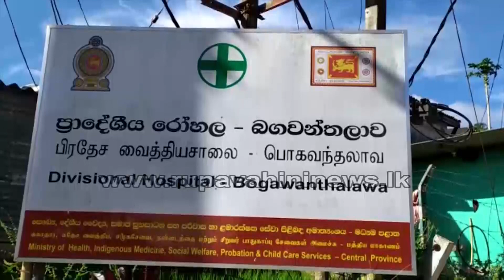දිවි පරදුවට තබා බඹර වද 32ක් ඉවත් කරමින් බිඟු සම්පත සුරැකීමටත් ජන ජීවිත සුරැකීමටත් දරණ උදාර කැප කිරීම